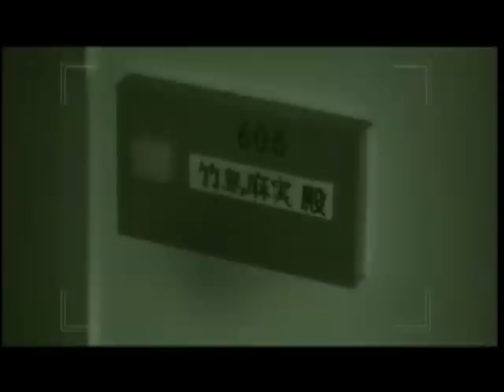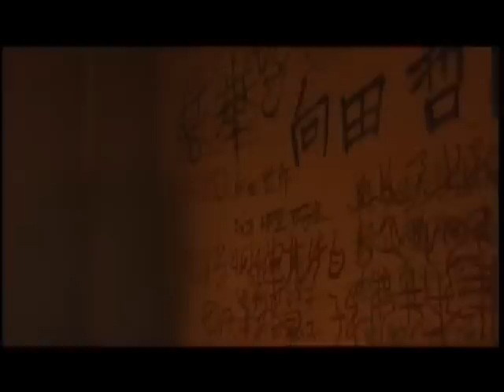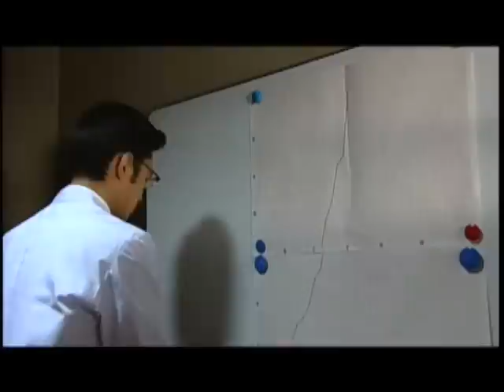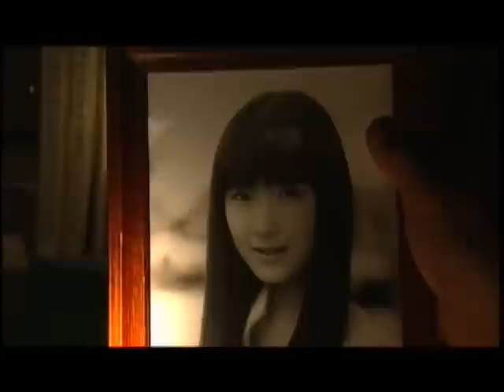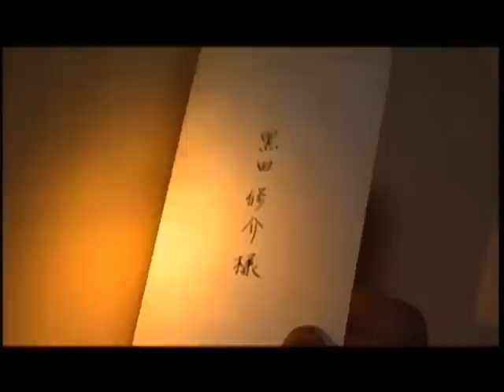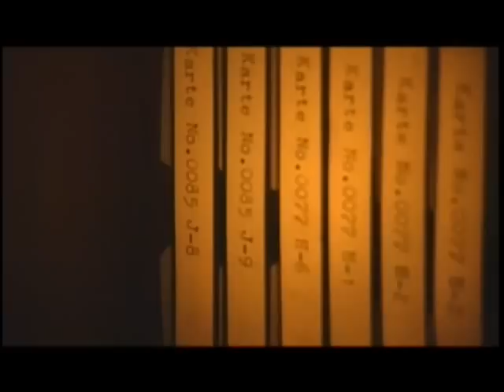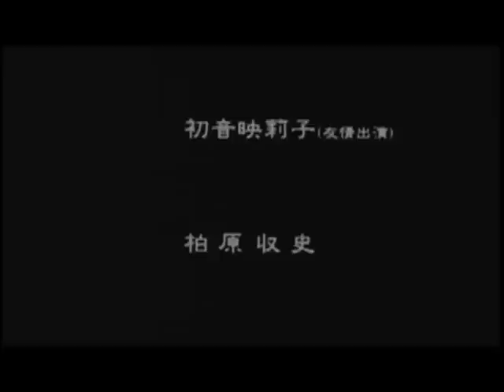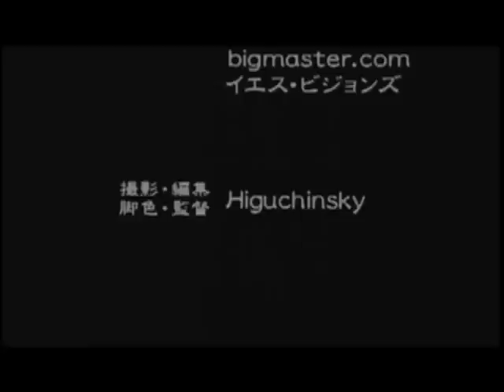Long Dream (2000) Junji Ito Full Movie + Subtitles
Decided to upload this because it's insanely hard to find. Not the greatest film ever made but a Junji Ito fan would probably like to watch, and it's not on any streaming service.
From Wikipedia:
Nagai Yume (長い夢, lit. "Long Dream") is a short story by manga author Junji Ito, originally included in The Junji Ito Horror Comic Collection. A one-hour Japanese television drama adaptation was broadcast in 2000. The adaptation was directed by Higuchinsky, whose film adaptation of Ito's Uzumaki had been released earlier the same year. The story was also included in the second episode of the anime Junji Ito Collection.